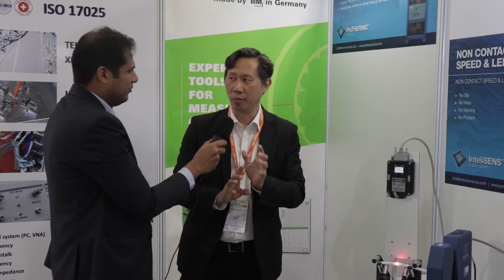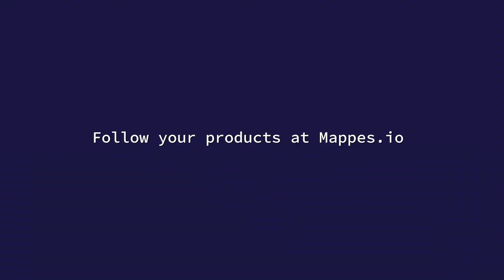What is a pre heater and what is it used for ?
Nicholas Chua of Proton Products explains the need of preheater to heat copper used in communication cables.

Mappes.io is the platform to learn about industrial products. It is used by the manufacturing industry to share knowledge and network with other industry stakeholders.